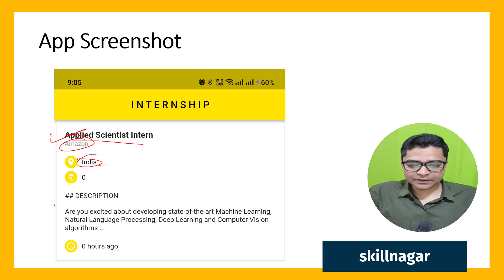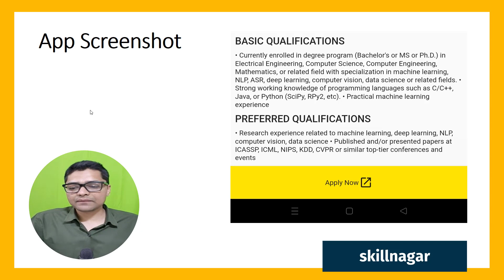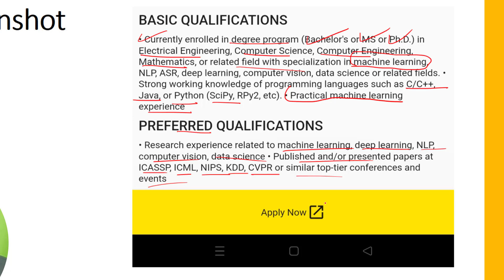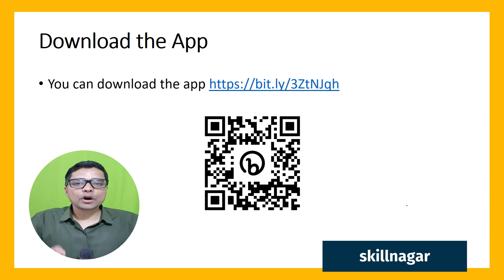Internship at Amazon 2023 | Machine Learning Internship India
🤗🤗🤗 Let's Make it Big 🤗🤗🤗

skillnagar,avinash seth,internship,amazon internship,faang internship,ml internship,about amazon internship